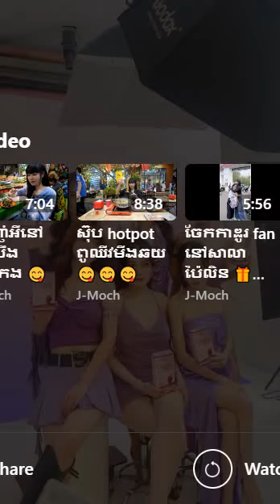BENEFITS Channel# មកមើលការថតរូបរបស់តារាទាំង៥ដូង ស្អាតៗណាស់ ខ្មែរយើង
Thanks!